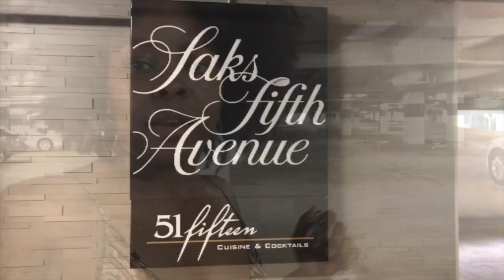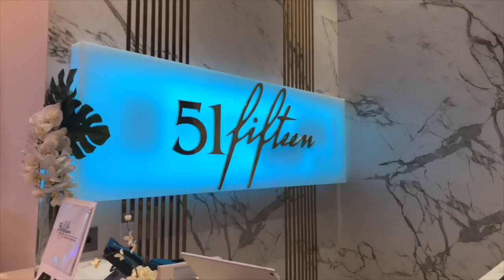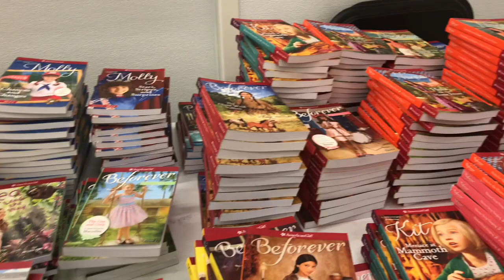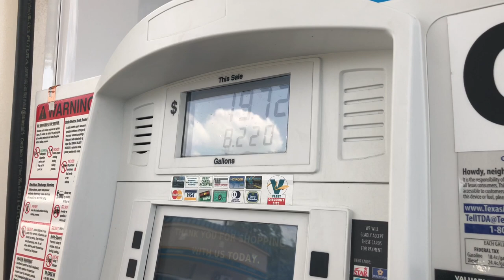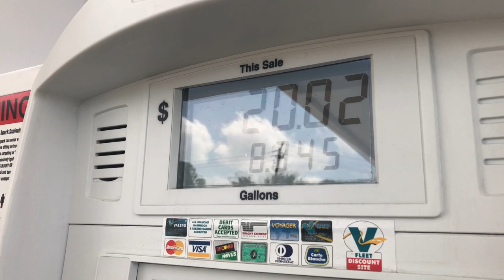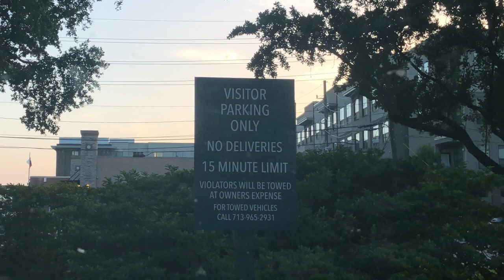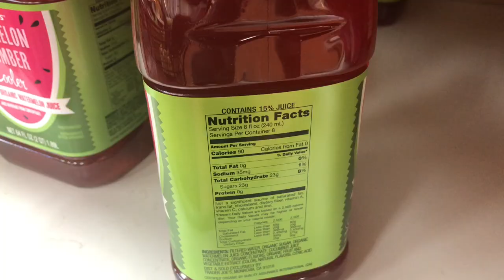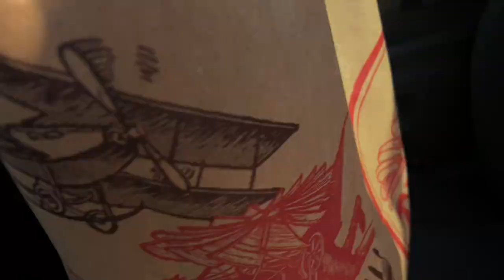Summer Vlogs: No Sir, No Ma'am Ep. 6 | Almost Got Kidnapped | Chill Weekend | Planning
They tried to kidnap your girl, but I wasn't going lol!

Last Video: